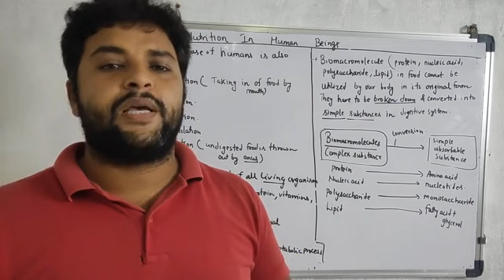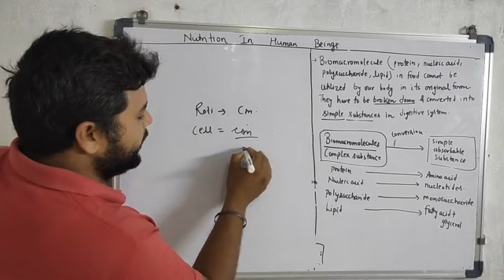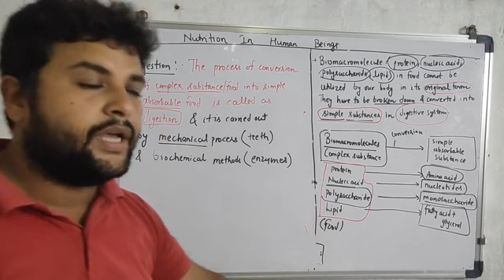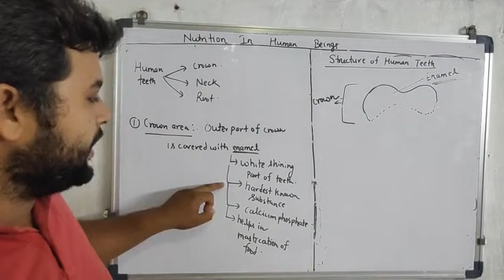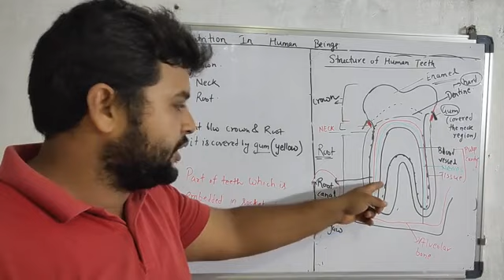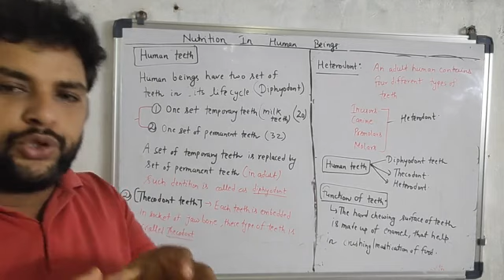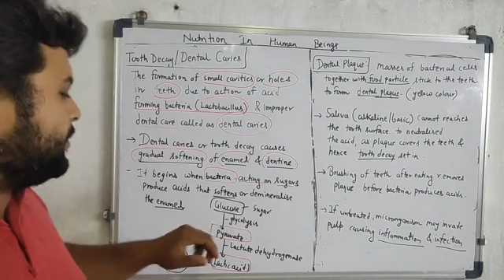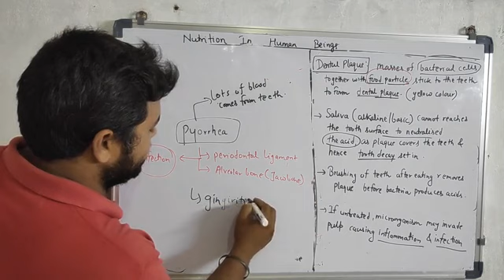Nutrition in human beings class 10 th 1 st lecture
Nice concept related to teeth